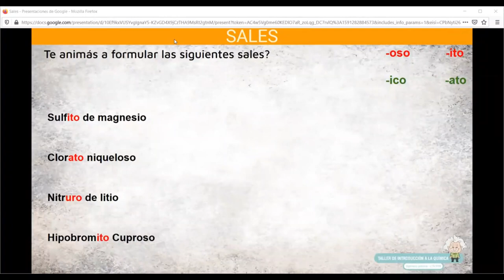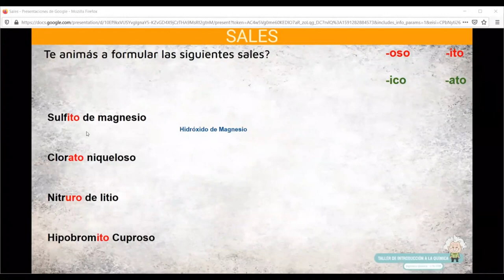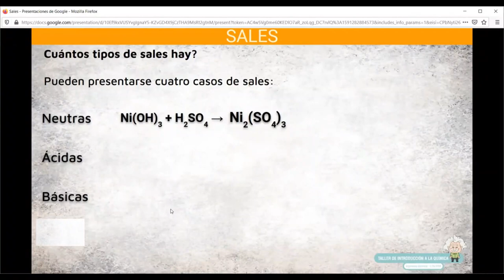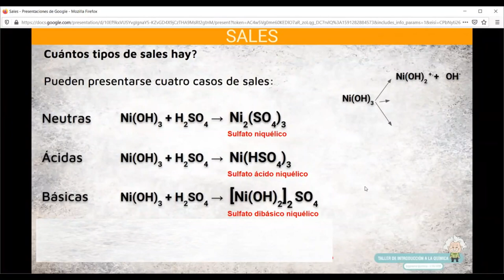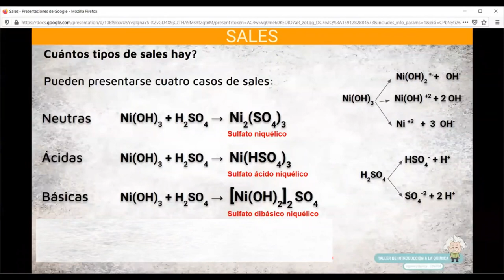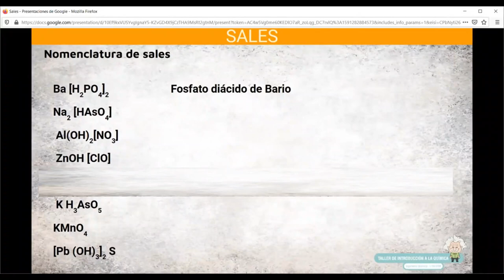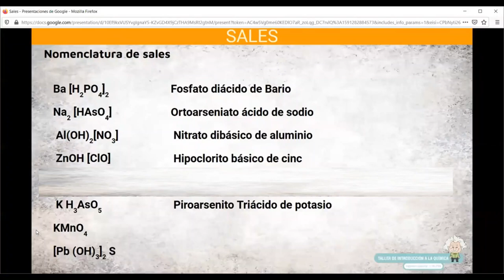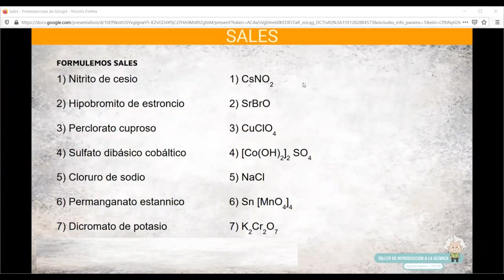Clase 4 de Junio SALES Ing Bianchi 3